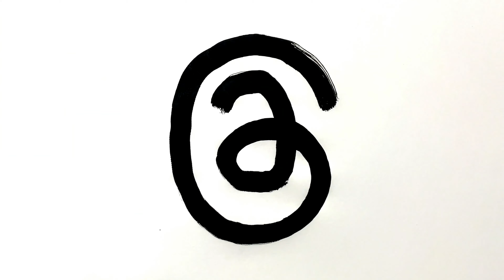How to Draw the Threads Logo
Learn how to draw the Instagram Threads logo in this simple, step by step drawing tutorial